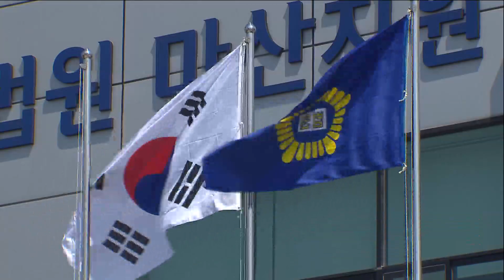중대재해처벌법 '첫 실형' 한국제강 대표 항소